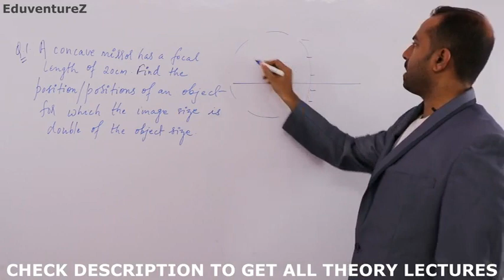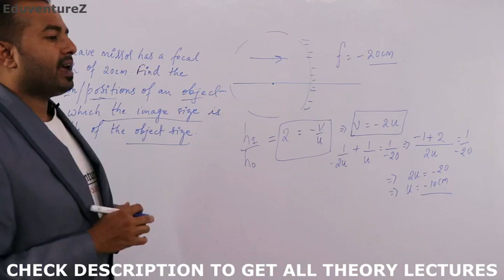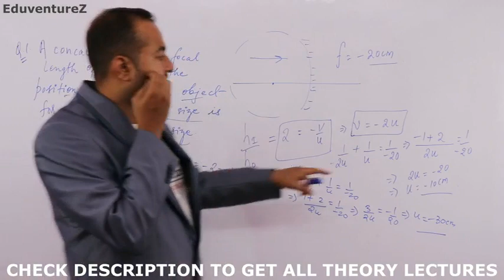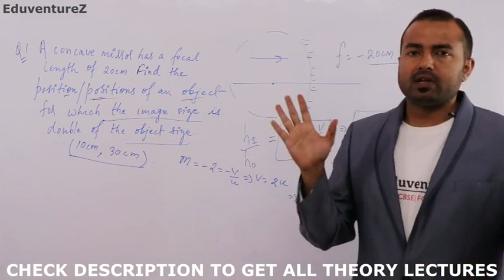RAY OPTICS NUMERICALS MIRROR FORMULA JEE MAINS NEET EduventureZ CRASH COURSE JEE MAINS NEET 2020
Full Playlist JEE MAINS NEET 2020 Crash Course

IIT JEE crash course 2020 for physics, chemistry, and math with video lectures. Daily updates on crash course video solutions for JEE mains 2020, Check now!
Fast Track Crash Courses of Physics for JEE Main & Advanced, Prepared by Kota''s Best faculty.
Complete theory revision followed by a discussion of single-correct-option-type problems and Integer-type problems. Physics Crash course 2020 JEE Mains
Live Online Crash Course for JEE Main 2020
Now Study for Target JEE Main 2020 From Home with EduventureZ LIVE Online Classes. 40 Days
Enroll EduventureZ 45 days Online Crash Courses for NEET Main 2020 by Experts | Unlimited Test.
Coaching | JEE Main Advanced Online Preparation
Score a better position in Jee 2020 with LIVE Online Crash Course. Strengthen your Jee Concepts at home and score a better position in Jee 2020.
JEE Main crash course is now available for students who are looking to study effectively for the engineering entrance exam within a short period of time. The crash course material has been carefully and thoughtfully designed by our experts so that aspirants can make the most of the limited preparation time and be ready to face JEE Main 2020.

JEE Main crash course that we are providing is focused on helping students master all the important topics covered in JEE Main syllabus for subjects such as Chemistry, Mathematics and Physics. Students during the class will be taught by experienced faculty members and the course also includes doubt clearing sessions. With this facility, students will get answers to all their queries regarding any concept or problems.
Online crash course for students who want a good rank in JEE Main 2020

45 days crash course
jee mains crash course maths
jee mains crash course 2020 maths
crash course for maths jee mains
crash course maths free
live crash course maths